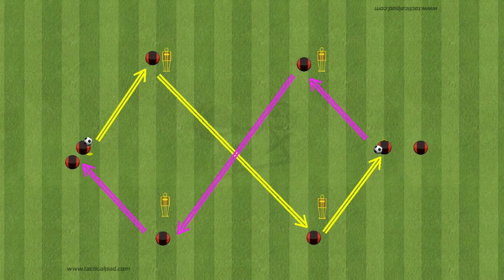Diagonal Passing Warm-Up